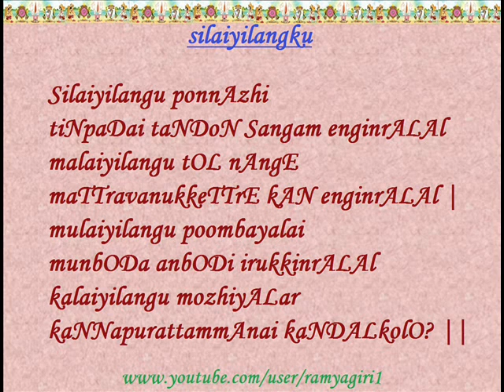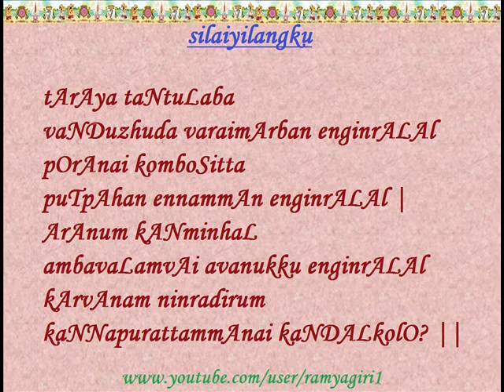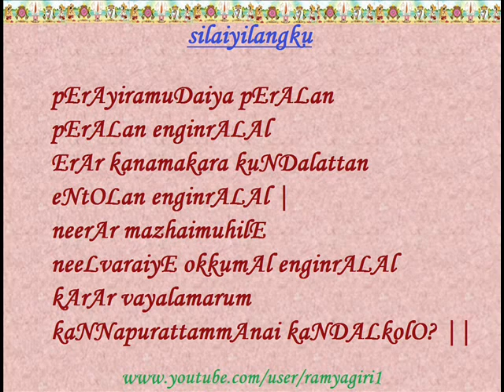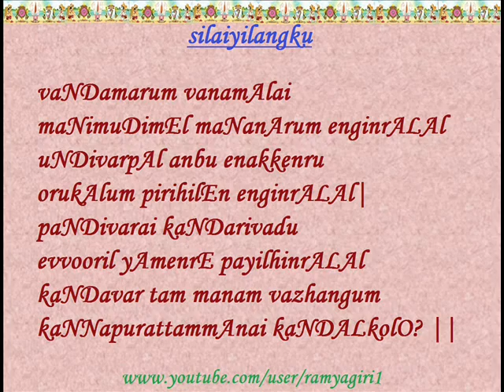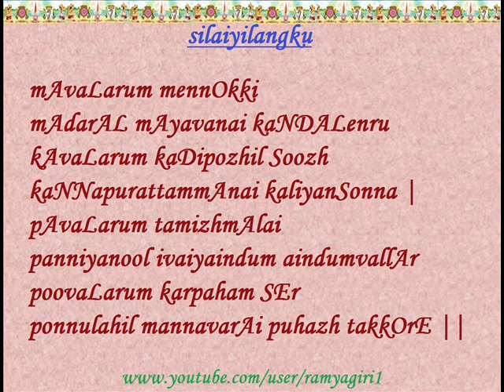silaiyilangku [1648-1657] (Periya Thirumozhi - Eighth decade)